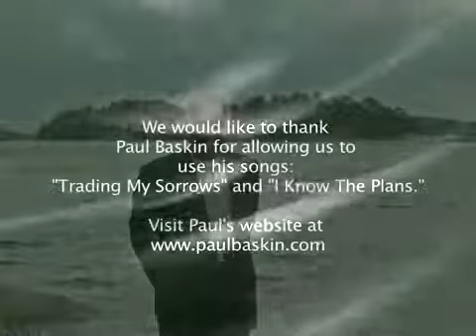13. Being About The Fathers Business I SAM SOLEYN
NEW SEASON